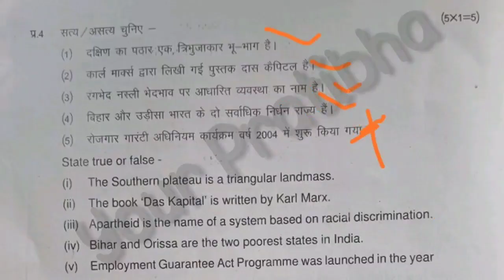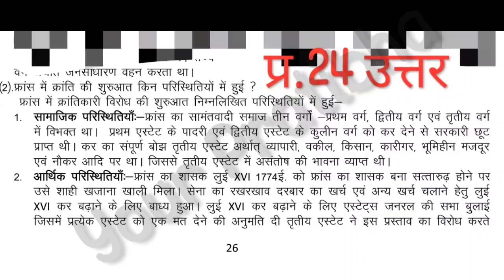Class 9th Social Science set-D ka full solution| वार्षिक परीक्षा2021सामाजिक विज्ञान का सम्पूर्ण हल ।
Welcome , Channel App Ka  provides you
1 .All your English lessons'  expllanation in Hindi.(from 6th to 10 )
2 . All exercise are solved as questions'answers and so on.
3 . You will learn" Do as directed  " and Endlish grammar.
4 All your Maths questions ( from 6th to 10th ) with some short tricks and easy explanation.

Hello my dear students,I am Pratibha ,as many students are facing a lot of problems in different levels so I want to help them  with an easy way so that the students who are very poor in studies can take benifite and learn their subject with ease,in this channel I will try to provide all the chapters with their full explanation and complete exercise .So if yoy did not subscribe tis channet yet please subscribe because only here you can get your english and maths problems solved together in this channel.

प्रिय  विद्यार्थी,
आप सभी का इस  channel में  स्वागत है , में प्रतिभा आप  सभी को आपके अध्ययन में आपकी मदद करने की पूरी कोशिश करूँगी । आप इस एक chaanel के माध्यम से अपनी अंग्रेजी के पूरे  चैप्टर्स  के हिंदी अनुवाद एवं साथ ही पूरी एक्सरसाइज का सोलुशन और  मैथ्स की सभी एक्सरसाइज को एक साथ  समझ सकते  है।